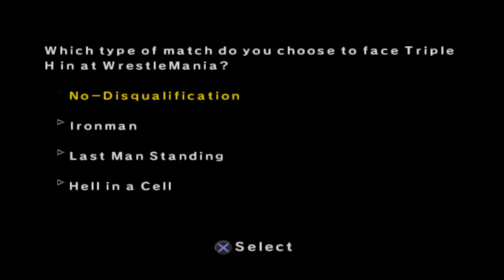WWE Smackdown VS Raw 2007 - John Cena, Tripple H VS. Batista, Randy Orton (PS4)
Amazon Links
*WWE SmackDown vs. Raw 2007 (PS2)
*WWE SmackDown vs. Raw 2007 (Xbox360)

🔹No Commentary Gameplay Walkthrough by Meme Master on PS4

A brand new Analog Control System makes fighting more realistic than ever with intuitive movement and new elements of control. An enhanced Season Mode provides multiple branching storylines and unprecedented levels of player choice. In and out of the ring, dozens of user-controlled environmental hotspots let players take advantage of anything at their disposal to inflict damage on opponents in new and unique ways.

Additionally, new high impact combination moves let players take the power of WWE Superstars into their own hands. Experience the intensity of WWE fans in a brand new, fully loaded interactive fighting area. Players can take advantage of multiple weapons, environmental damage and grabbing signs and weapons from the crowd. WWE SmackDown vs. RAW 2007 offers multiple enhancements, including incredible high definition graphics, updated rosters for both RAW and SmackDown, an expanded General Manager Mode, online multiplayer game play with voice chat support and more.